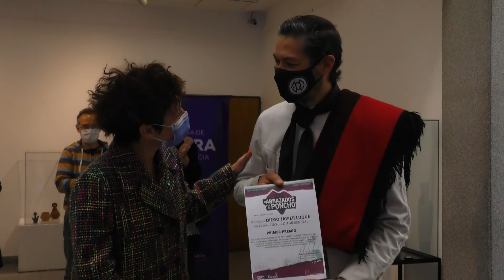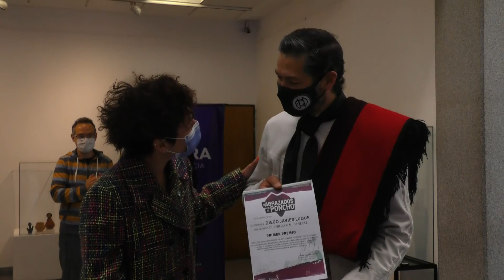Artesanos premiados por el Concurso “Güemes y sus Gauchos”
Nota: Secretaria de Cultura de la Provincia, Sabrina Sansone